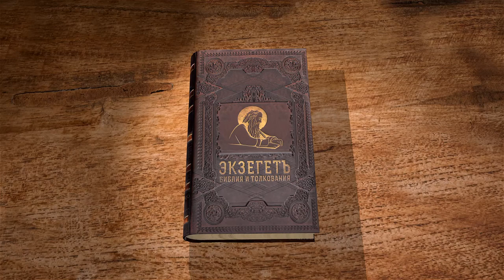Исход. Глава 11. Андрей Солодков. Ветхий Завет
В сегодняшней лекции читаем 11 главу книги Исход. Господь предупреждает о последней десятой казни - умерщвлении всех первенцев египетских.